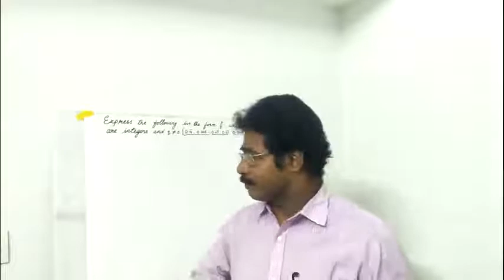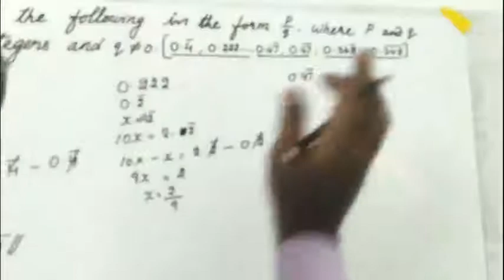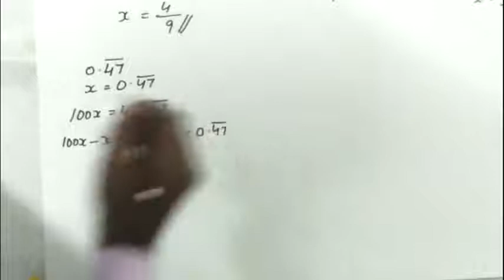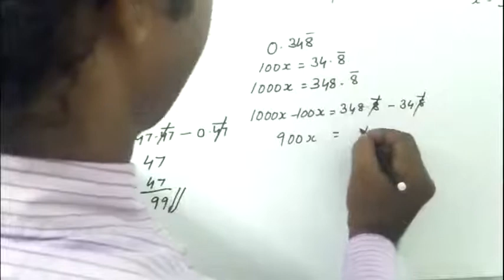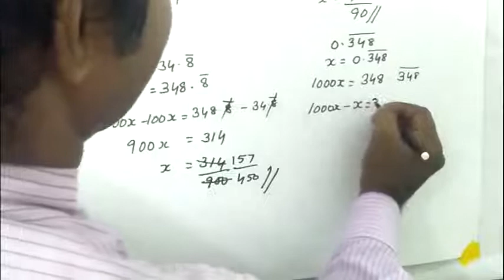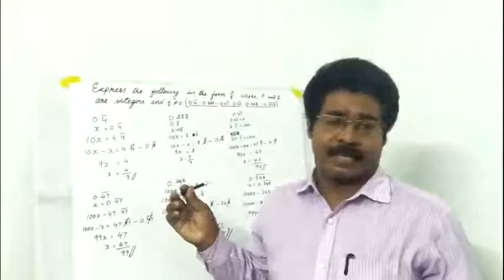Learning decimal expansion in p/q form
sancos easy maths(This video is useful for 9th standard CBSE, ICSE and STATE Syllabus students)